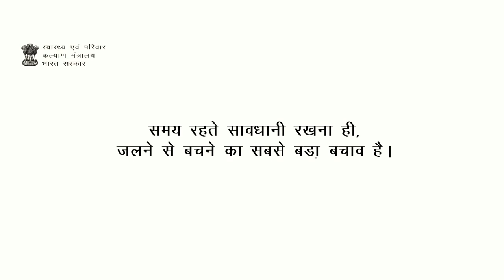National TV Commercial ....By Ministry of Health and Family Welfare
Tv Commercial 🌞🌻❤️🎉
Presented By - Ministry Of Health &  Family Welfare Govt. Of India ❤️❤️🤗🤗
Subject- First aid⛑ 🩹
National TVCommercial🌞😁🎉🎉🎉🎉🎉
Thank u very much Director Sir 🤗